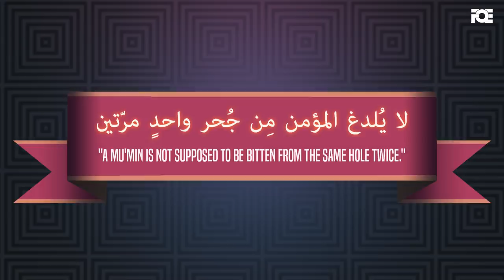To Forgive But Not Forget - Mufti Menk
Maybe we can forgive but that doesn't mean we forget. Mufti Menk explains that.